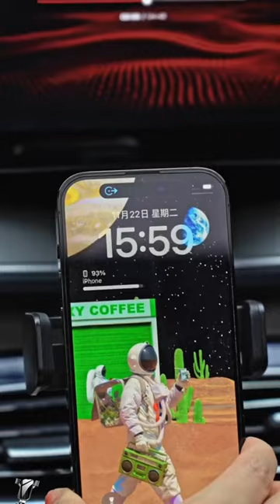digital selection# a practical car wireless charging mobile phone holder, Electric Bracket#shorts